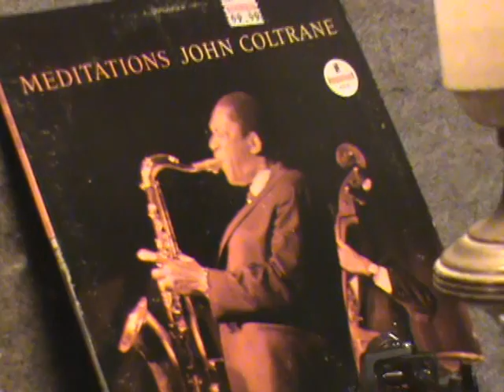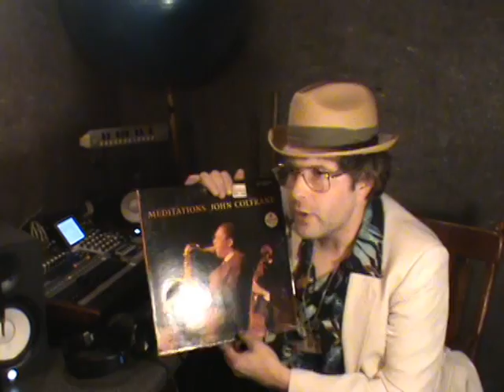The Story So Far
Episode 27 - "Many Worlds of Music" with Barry Schmaltz (Season 3; Number 1)

It's the first show of the third season!  Barry Schmaltz might be a little confused about when things were recorded in this reality (and it must be hard to keep track of so many conflicting dates in so many different worlds), but apparently he hails from a universe where John Coltrane lived into the early seventies and recorded with Jimi Hendrix!  Before this amazing revelation is revealed (along with the titles of a couple of those alternate universe albums), Barry takes us on a tour of every object in his studio and explains the significance of each one.  It's a comprehensive review and offers a good look into the magic and mystery of Barry Schmaltz.

If you've never before seen an episode of "Many Worlds of Music" with Barry Schmaltz, this is a good place to start!